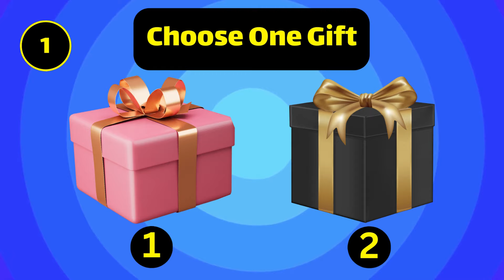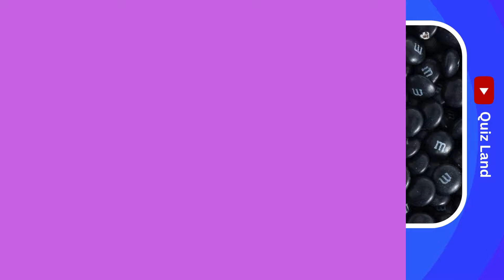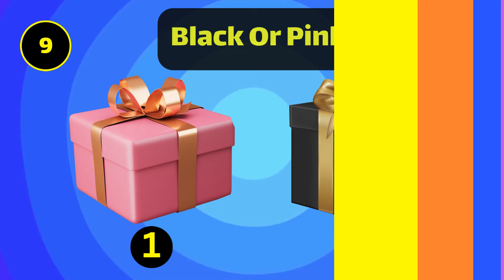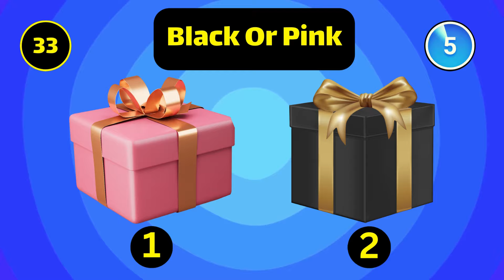Choose Your Gift! 🎁 PINK vs BLACK 💗🖤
This is Choose Your Gift! 🎁 PINK vs BLACK 💗🖤

This is how it works:
In this challenge, we'll show you 45 different pairs of gifts and you have to choose only one color between two colors - Pink or Black. After the timer runs out, you'll see what's inside the box. We wish you a lot of fun!

Which color do you like the most? PINK or BLACK? 💗🖤